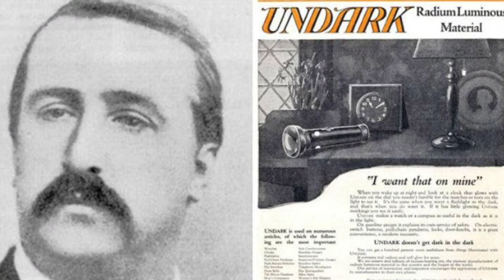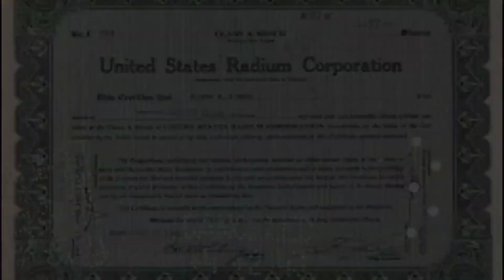दुनिया के ऐसे आविष्कारक जिनकी मृत्यु उन्हीं के आविष्कार से हुई || Bio Point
इस वीडियो में जानें:
जानें दुनिया के ऐसे आविष्कारक जिनकी मृत्यु उन्हीं के आविष्कार से हुई।
👉Sylvester H. Roper
👉Franz Reichelt
👉Karel Soucek
👉Horace Lawson Hunley
👉Marie Curie
👉Henry Smolinski
👉Sabin Arnold von Sochocky